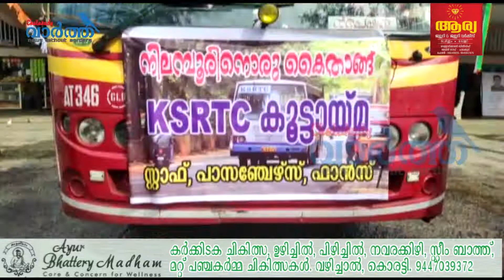കെ എസ് ആർ ടി സി കൂട്ടായ്മ നിലമ്പൂരിനൊരു കൈത്താങ്ങ് എന്ന പേരിൽ പ്രളയാനന്തര സഹായവുമായി പുറപ്പെട്ടു.